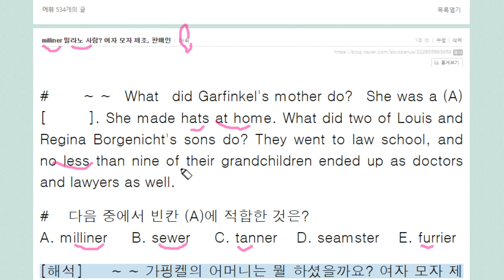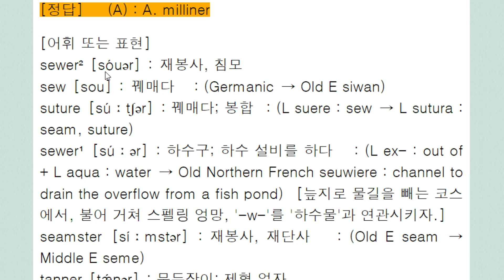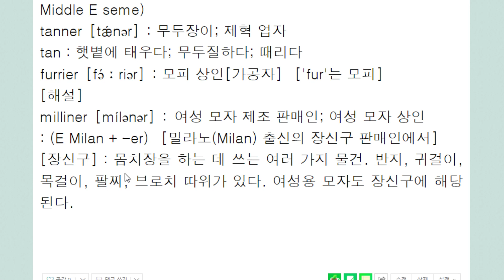milliner 밀라노 사람ㅎ 여자 모자 제조 판매인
Milan 밀라노 출신의 장신구 제조 판매인들에서